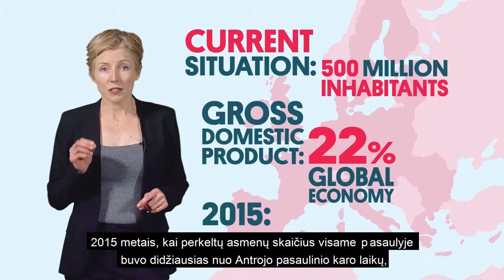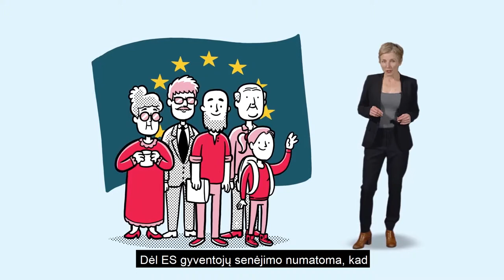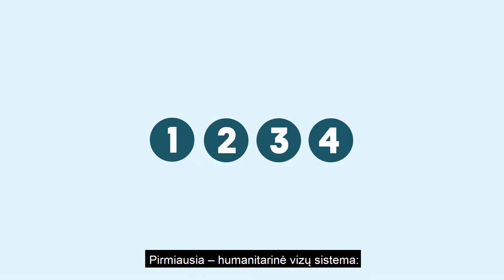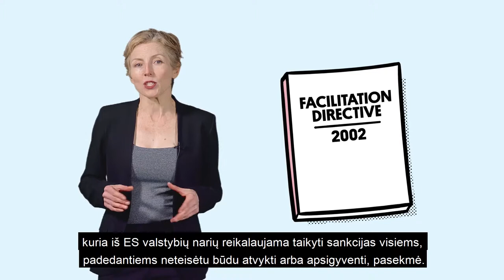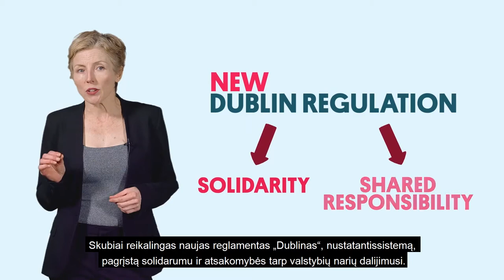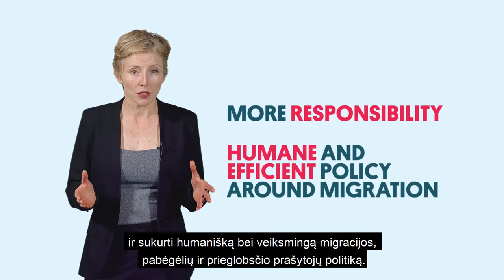ES migracijos ir prieglobsčio politika